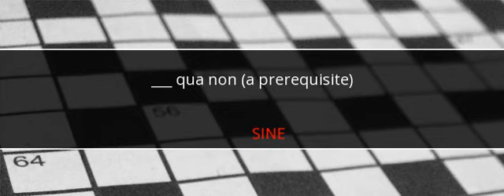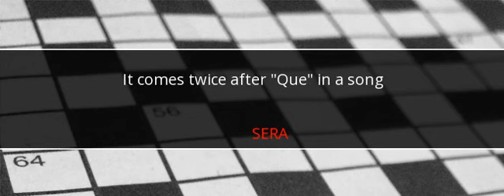Universal Crossword Answers April 6 2017